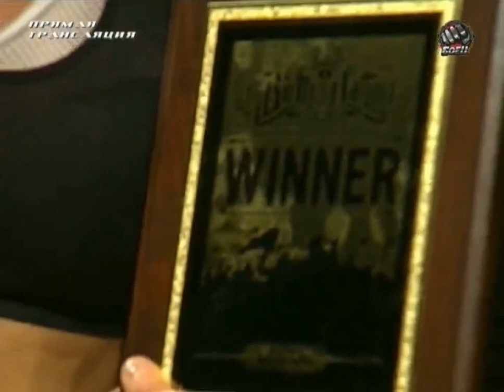Анастасия Янькова vs Элеонора Тассинари / Anastasia Yankova vs Eleonora Tassinari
WHITE REX PRO -- THE BIRTH OF A NATION
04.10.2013